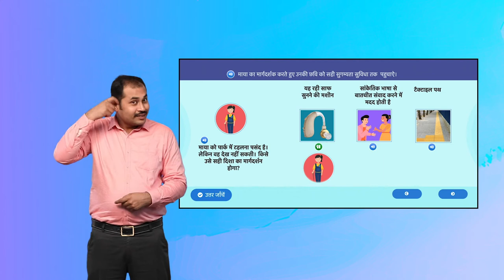Help Me/ मेरी मदद करें Activity 1 Slide 6